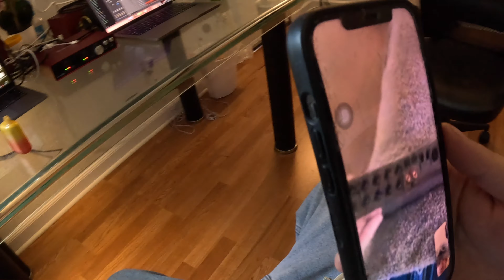When you're an Artist in LA with no studio equipment...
New Renton and g come together tryna make the dream work...

Go stream CRAZYiNSANE_Sexy out now everywhere

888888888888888